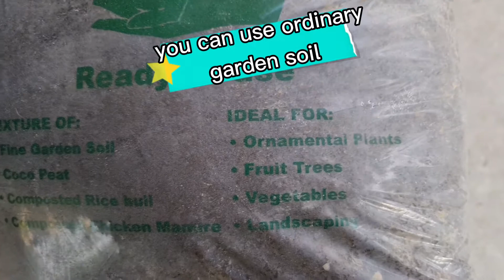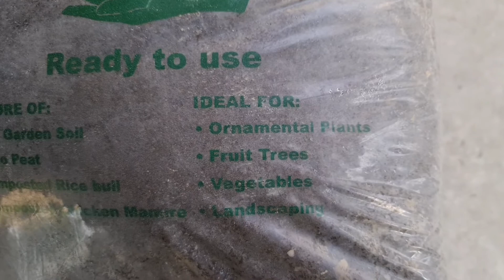TURTLE VINE/AFRO PROPAGATION|HOW TO PROPAGATE TURTLE VINE + CARE TIPS | Mommy VI's Garden 🍀🌻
Turtle Vine propagation simple steps
Afro propagation simple steps
Turtle Vine care tips